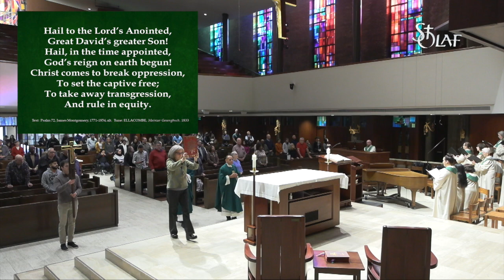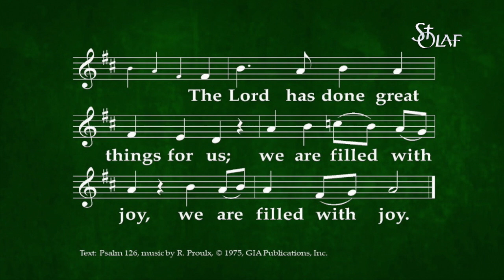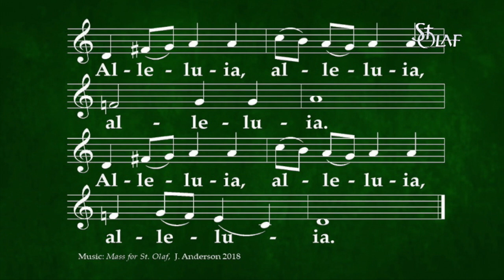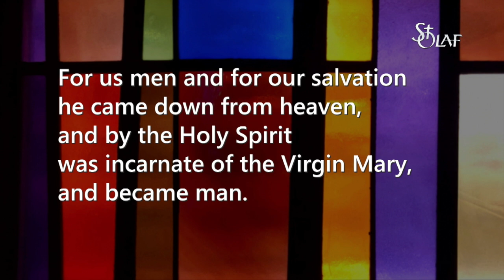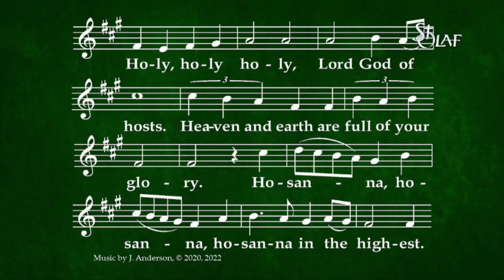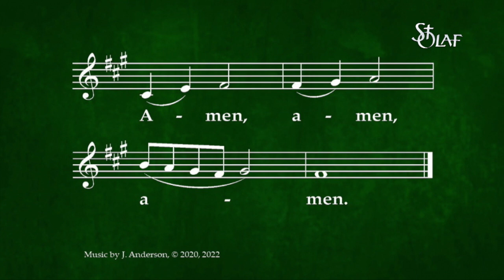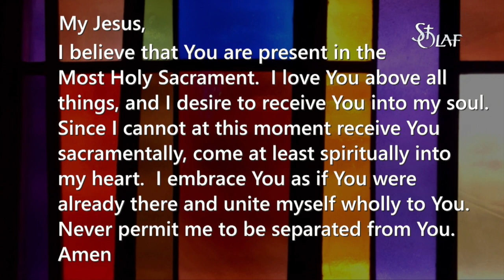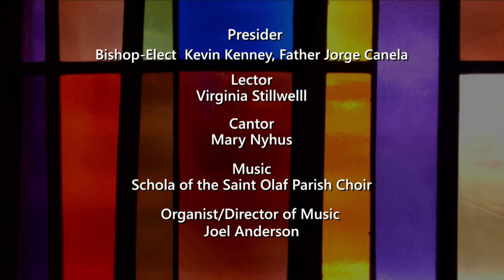Saint Olaf Church - Sunday Mass - October 27, 2024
The Thirtieth Sunday in Ordinary Time celebrated at St. Olaf Church in Minneapolis, MN.